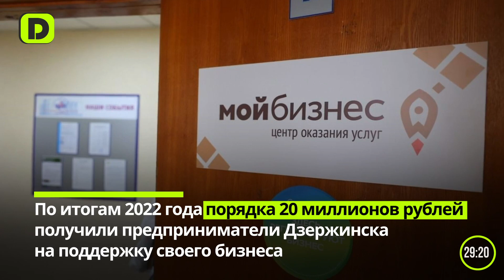45 секунд | Выпуск 38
Итоги минувшей недели за 45 секунд. По традиции, подводим итоги недели и вспоминаем самые заметные события вместе с видеопроектом «45 секунд».